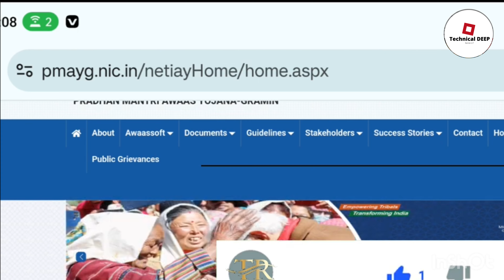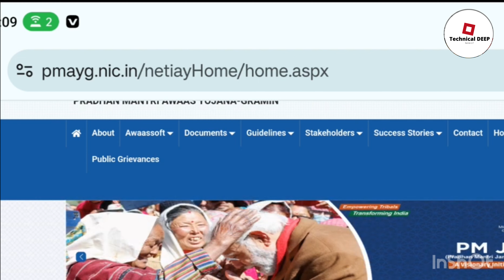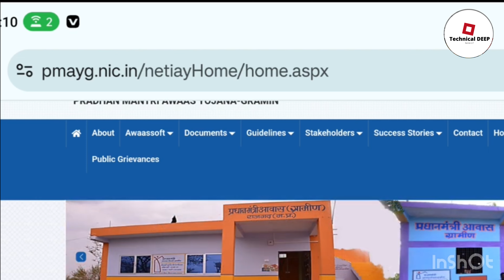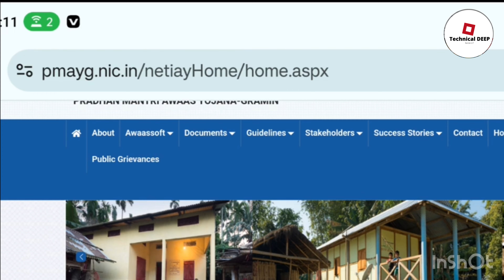🏠 PM आवास योजना नया काम शुरू 2024 | pradhan mantri awas yojana 2024 | awas yojana new update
Topic Coverd

• PM आवास योजना नया काम शुरू 2024

• PM आवास योजना बड़ा तोहफा 2024

• pmayg

• pm awas yojana new installment

• pm janman awas yojana

• pm janman yojana 2024

• pm awas yojana new update budget 2024